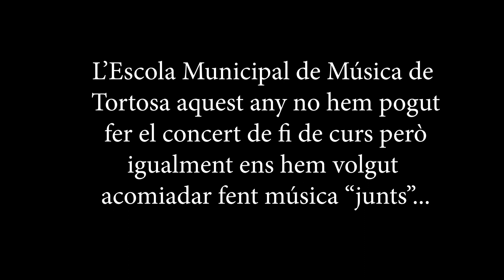ESCRIUREM, MIKI NÚÑEZ - Escola Municipal de Música de Tortosa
L’Escola Municipal de Música de Tortosa aquest any no hem pogut fer el concert de fi de curs però igualment ens hem volgut acomiadar fent música “junts”...
Moltes gràcies a l'alumnat, les famílies i el professorat per la implicació
Fins aviat!